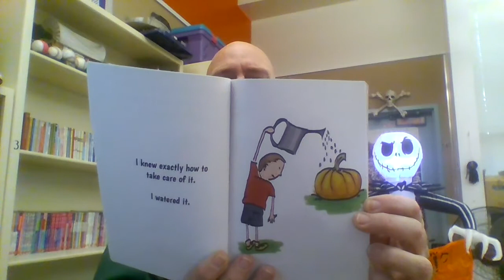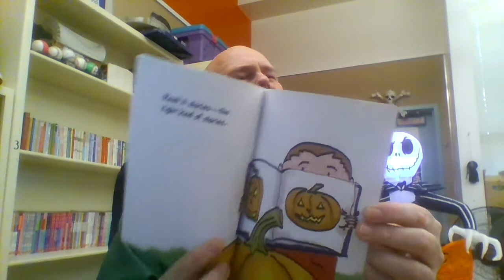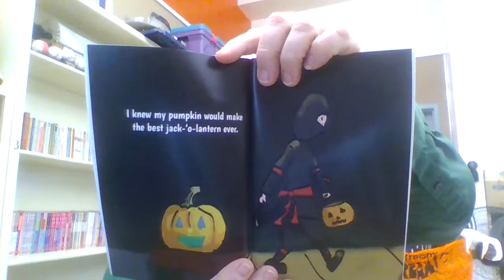How to Train Your Pumpkin